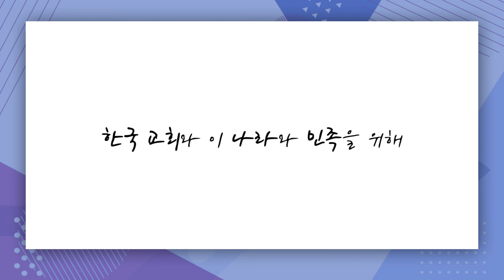[짧은설교] 우리가 주목해야 되는 것 | 선한목자교회 유기성목사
" 지금 퍼지고 있는 바이러스보다 중요한 것이 있습니다 "

'CTS2'와 함께!